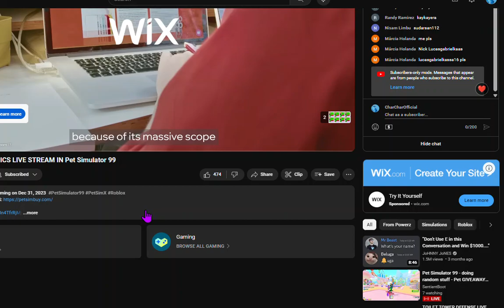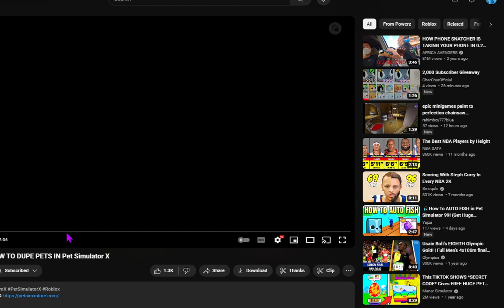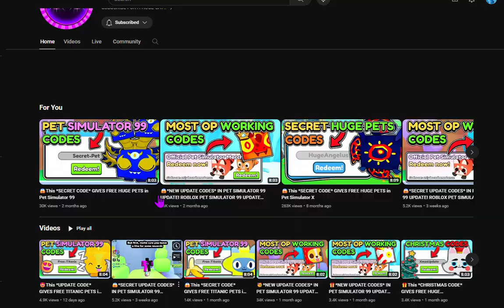This Youtuber Needs To Be Stopped